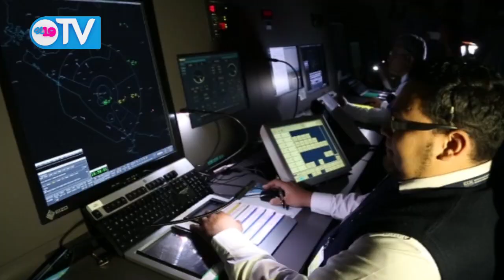RESUMEN SEMANAL 19 TV DOMINGO 22 DE NOVIEMBRE